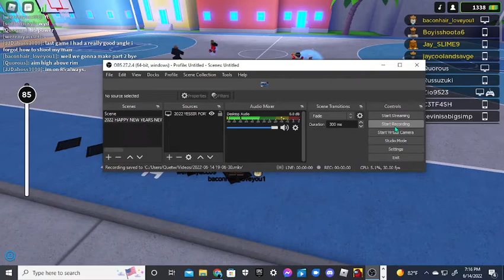helping friend hit allstars part 2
yessir sheeeeeeeeesh hehehehe boi